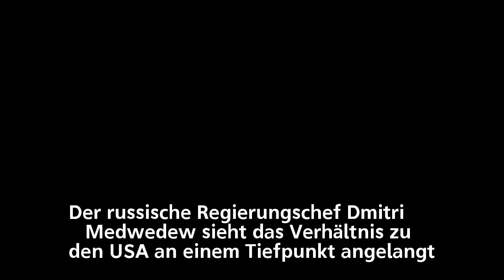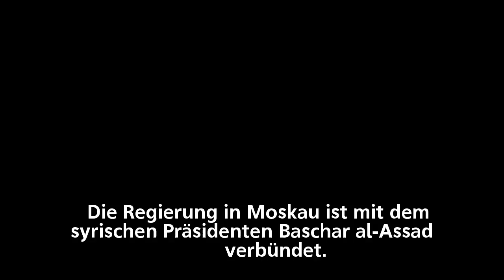Russland: Medwedew beklagt schlechtes Verhältnis zu USA